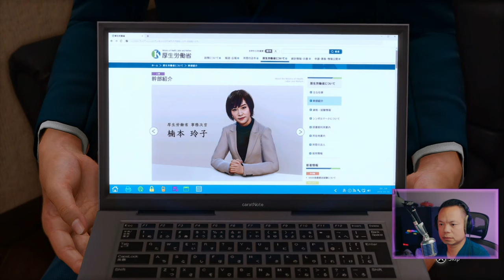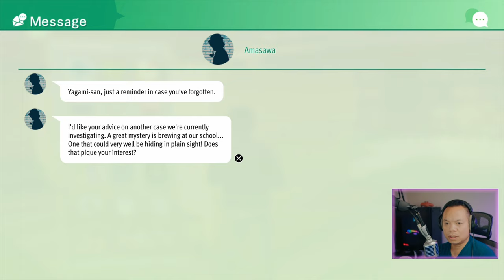Lost Judgment // Chapter 6 - Converging Heat // LET'S PLAY - Part 7 // PS5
Continuing with Chapter 6: Converging Heat
Come and share a few laughs on the stream